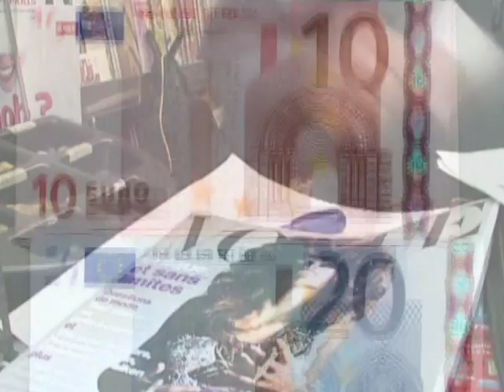The Year In Fashion | 2002 | Episode Trailer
A romantic Bohemian Chic dominated fashion in 2002.  Roberto Cavalli interpreted la vie bohème with a sexy, rock n’ roll edge.  Tom Ford took YSL on an African safari while the legend behind the label, Yves Saint Laurent, announced his retirement.  Another master of couture, Emanuel Ungaro, celebrated his 35th anniversary.  Marc Jacobs triumphed with a sweetly detailed collection and an upbeat palette.  The fashion crowd swooned for Phoebe Philo’s cool and romantic vision at Chloé and Jean Paul Gaultier presented a joyful collection full of vibrant saffron hues.  Plus, Viktor & Rolf brought their clothing to life with ephemeral projections on video blue garments.